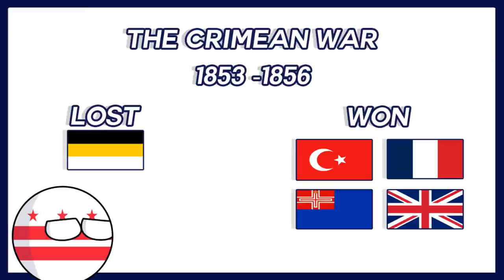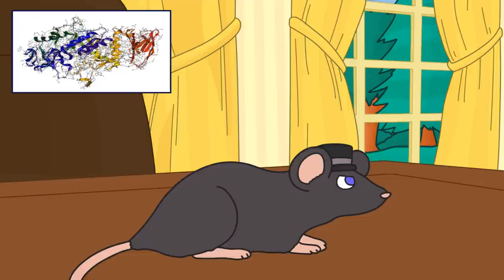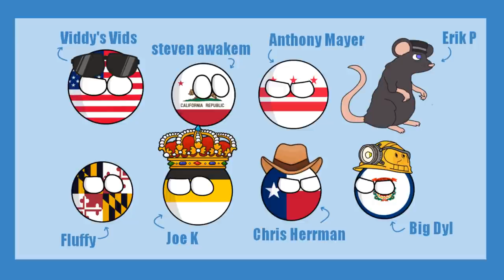Once Russian | The Alaska Purchase In Country Balls (ft. Viddy's Vids)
Join the North or side with the Southern States? Fight your way into War and Peace: Civil War!

The Alaska Purchase was an arrangement between the United States and the Russian Empire to exchange the Alaskan territory owned by Russia, in exchange for money. The arrangement was delayed during the American Civil War and was ultimately held in 1867.
The awesome crew who voiced the characters in this video:
America: Viddy's Vids
California: Steven Awakem
DC: Anthony Mayer
Erik P: Erik P
Maryland: Fluffy Sheep
Russian Empire: Joe K
Texas: Chris Herrman
West Virginia: Big Dyl